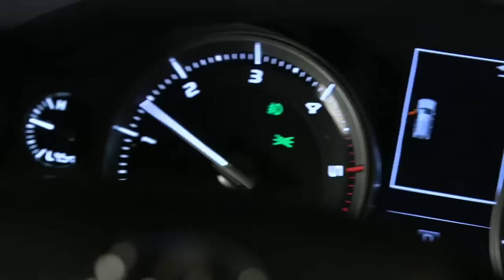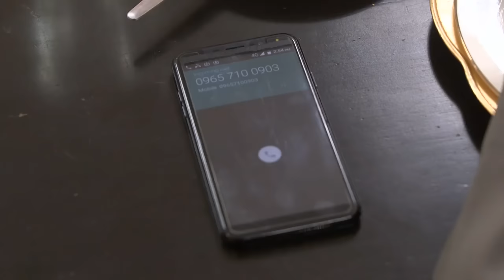[ENG SUB] Ep 216 | Kadenang Ginto | Francine Diaz, Dimples Romana,Beauty Gonzales,Andrea Brillantes